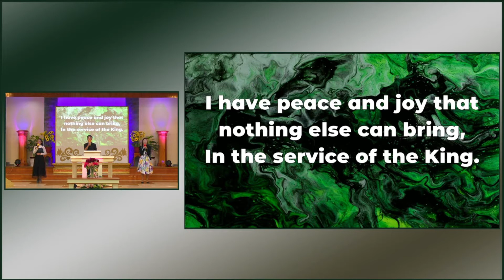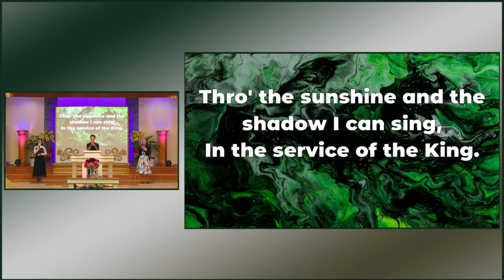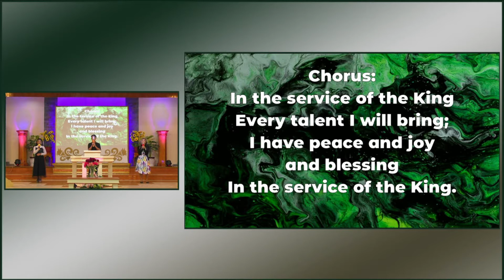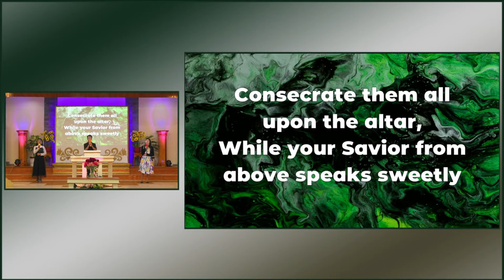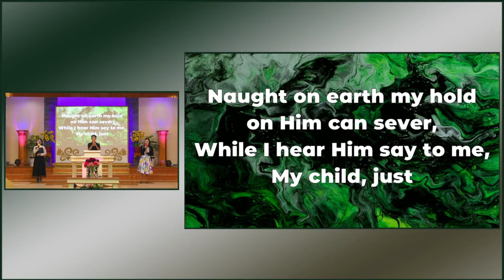Treasuring the Truths of Time